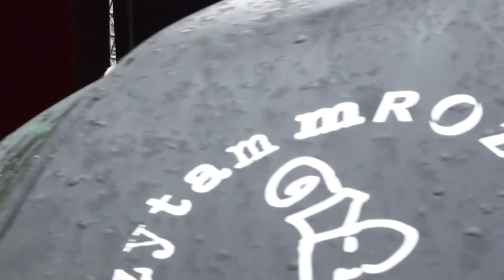Rekonstrukcja La Cumpersity z "Tanga" Mrożka - dla Mrożka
Okoliczności rekonstrukcji słynnego wykonania La Cumpersity ze sztuki Sławomira Mrożka pt "Tango" podano w komentarzu przy filmie
Na Krakowskim Rynku w rolę Edka i Eugeniusza z ostatniej sceny "Tanga" wcielili się aktorzy Teatru Starego Andrzej Kozak i Juliusz Chrząstowski. Ich taniec został przyjęty przez zgromadzoną publiczność owacyjnie.
"Tango" wystawiane było nie tylko w Krakowie w Teatrze Starym, ale wystawiane było też w wielu innych teatrach (min Teatr Śląski, Teatr Narodowy), a także w Teatrze Telewizji i zostało nagrane na płytę DVD.